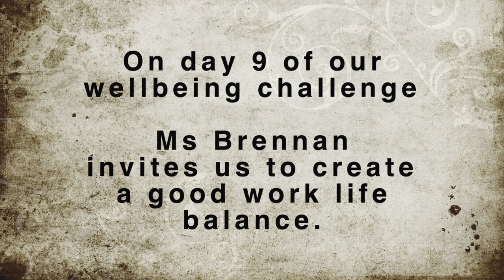DAY 9 of Well being Message Ms Brennan invites us to create a good work life balance.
Ms Brennan invites us to create
a good work life balance.